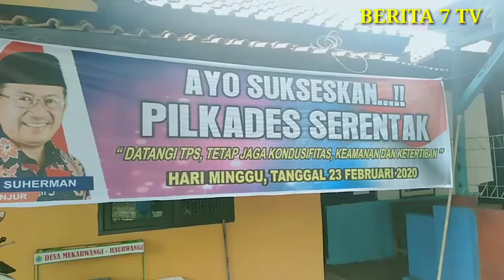DESA MEKARWANGI CIANJUR ADAKAN PILKADES SERENTAK